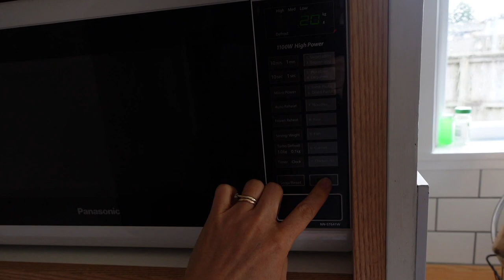5 ingredient healthy brownies//vegan and oil free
Hey guys! Here is a sweet potato brownie recipe!

My inspo was the amazing guys over at BOSH

Sweet potato brownie recipe:
2 large sweet potatoes
½ cup of soy milk (add more if the mixture is too sticky)
2 cups of oats
1 cup of almond meal
¾ cup of cocoa powder
2 tbs of date paste
1 cup of pitted dates

Here is the video I did about how to cook the perfect sweet potatoes which are perfect for this recipe:

Here are a few things you should know about losing weight.
You MUST be in a calorie deficit!! I personally don't count calories, but to get you started and to understand calorie density you might find the links below useful👇

If you found this video helpful and you want to know more about how to lose weight without restriction on a plant-based diet, then go download my FREE weight loss bowl guide! (How I create epic quick meals for weight loss)

📱 I love hearing from you guys! So follow me around the social stuff!!